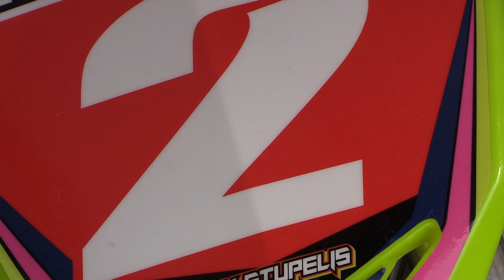huldiging worldchampions 2015 Bax /Stupelis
movie Luc Vanderaa